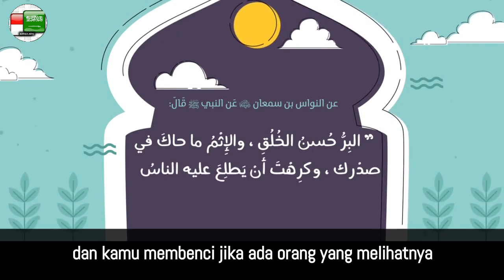APA ITU DOSA ?.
Dari Al-Nawas bin Sam'an r.a, Dari Nabi ﷺ beliau bersabda:
Kebaikan adalah akhlak yang baik. Dan dosa adalah yang berputar-putar di dadamu (rasa tidak nyaman) dan kamu membenci jika ada orang yang melihatnya.

Shahih Muslim : 2553